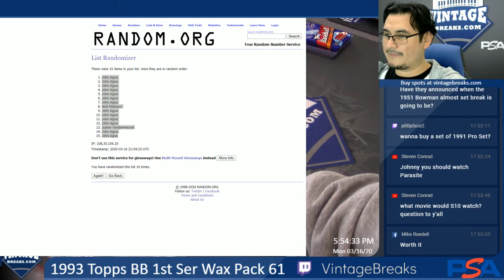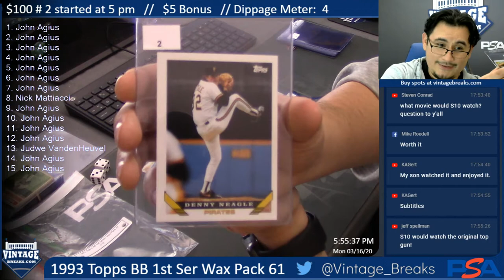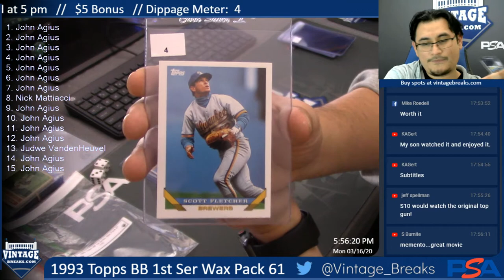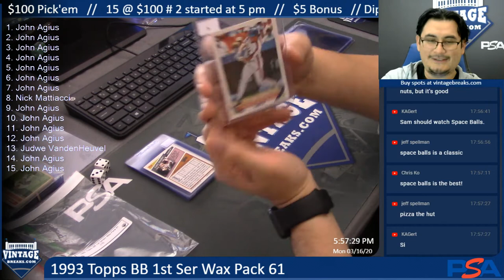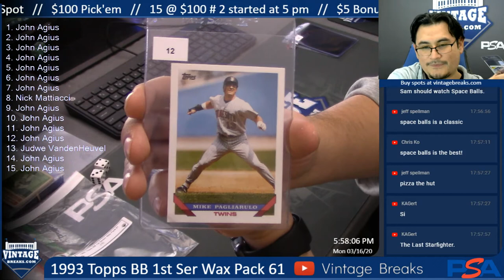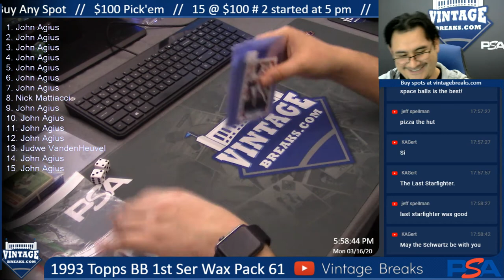03-16-20 1993 Topps Baseball 1st Ser Wax Pack 61 Break Opening Video